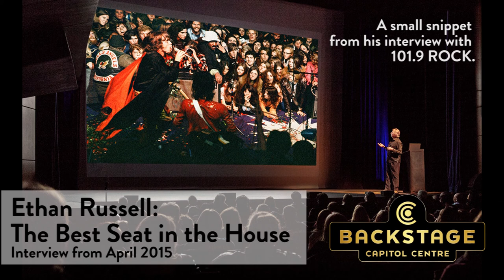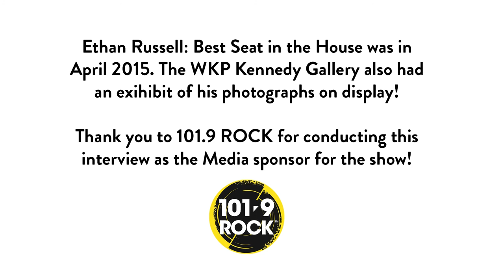Ethan Russell Interview by 101.9 ROCK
Snippet from Ethan Russell's interview on 101.9 ROCK

"Renowned rock photographer Ethan Russell comes to the Capitol Centre this Saturday night for his show “The Best Seat In The House”.  Russell’s iconic photographs are on display in the WKP Kennedy Gallery right now and they will also be part of his multi-media presentation on Saturday.  Ethan Russell tells great stories about his career shooting photographs of The Rolling Stones, The Beatles and The Who to name just a few.  We asked him about the shoot of the now infamous cover of Who’s Next."
-From 101.9 ROCK